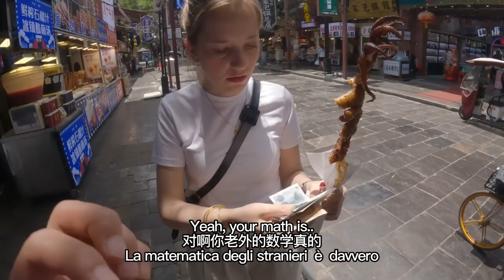Muslim Street Food in CHINA- Halal Food Journey 老外在西安，感嘆中國美食，這真是美食天堂！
Hi！My name is Rachele and I am an Italian expat living in China for the last 5- 6 years , Luca is Chinese and we are an Italian- Chinese couple based in Hangzhou, China!

你好朋友
對於任何關於中國的問題和/或好奇，您可以將其留在評論中，我會在接下來的視頻中盡力回答您！！！
來自中國的問候:)
👉Consigliati altri video meravigliosi  || 路卡和瑞丽的更多精彩視頻推薦：
▶「外國人在中國」北京：shorturl.at/cpqyI